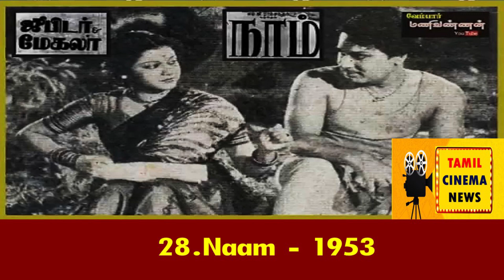MGR நடித்த திரைப்படங்கள் | MGR Movies 1936 to 1989.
Tamil Cinema News TV

*Everything You See or hear in This Video Is Not 100% Correct News , We are Just Trying To Explain News To You From we got, Sometimes It might Be a Real News or Sometimes It's Not **      **We don't rank, we only show the best products and all the images in the video are just for viewing, you can inquire and buy the products*